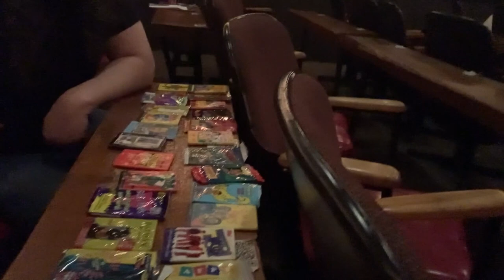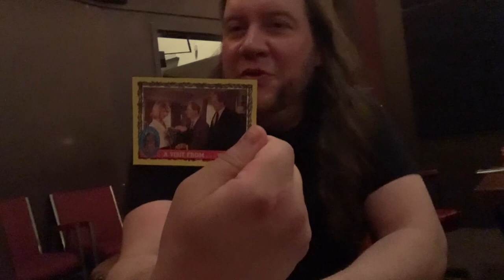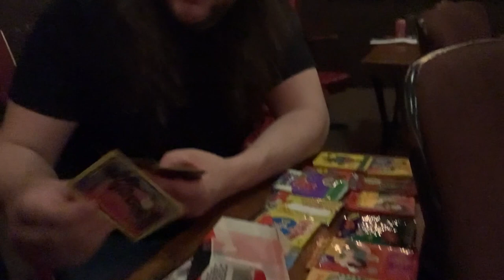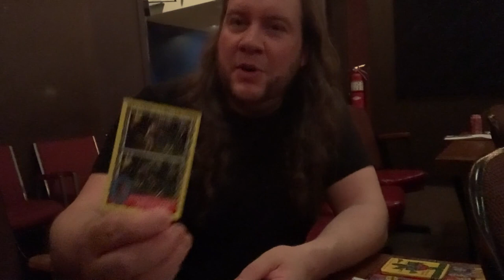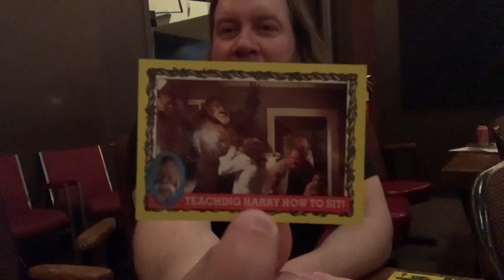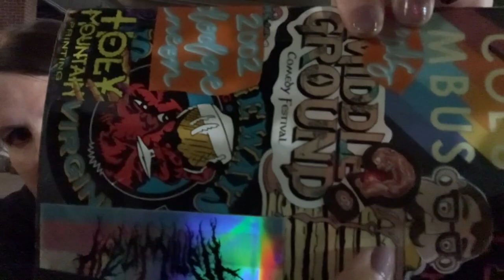IAN MACDONALD Harry Hendersons @COCNC Nomad Pizza; Brunswick ME: Comedians Opening Cards No Coffee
Growing up in Auburn, ME, Ian MacDonald now spends his Winters, Springs,  Summers, and Falls in Brunswick, ME.

Ian is a stand up comedian, and a performer and writer with the Hey Party People sketch comedy group. He produces the Nomad Laughs shows at Nomad in Brunswick, ME, and is a member of the Great Falls Comedy Club production team.

Ian was a semi-finalist in the 2023 Boston Comedy Festival and performed at the 2023 North Carolina Comedy Festival. He was the third place finalist in New England's Funniest Comedian Competition 2022, a contestant in The River Comics’ Maine's Wicked Funny Laugh Off  Contest 2021, finalist in Maine Event Comedy's Tightest Five Competition, performed at the Bricks & Bridges Comedy Fest 2021, Portland Maine Comedy Festival 2022, and was a regular  performer at Empire Comedy Club, including the Make ME Laugh game show.

His Mom will tell you he's been doing comedy his entire life. Others may tell you his life is absurd. Specifically, Camus.

To quote Ian, himself, from his upcoming book: “I like to hit things with sticks.”
00:00 intro to Nomad Pizza in Brunswick ME
00:21 music intro w @SampleSizeBand
00:32 Ian MacDonald host of the show opens Harry and the Hendersons
07:16 Great Falls Comedy Club w Nick Gordon & Leonard Kimble
07:25 back to Ian
07:57 Bailey Pope poster in hall to Nomad Pizza
08:06 back to Ian
08:37 Bailey Pope, Sasha Didkovsky & Claire Pellegrino (ep #11)
08:57 back to Ian
09:01 back to Bailey etc
09:53 music outro w